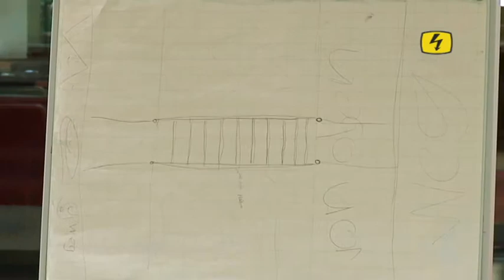TOP Sommerportrait: Brückenpionier Urs Meier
Der ehemalige EMPA-Direktor kümmert sich intensiv um den Nachwuchs im Bauingenieurwesen. In unserem Sommerportrait erzählt er von seiner Faszination für Brücken und baut mit Kindern eine Holzhängebrücke in Dübendorf. (20. Juni 2011)